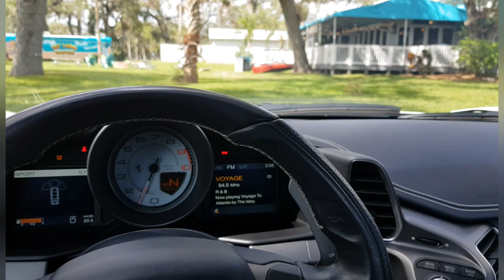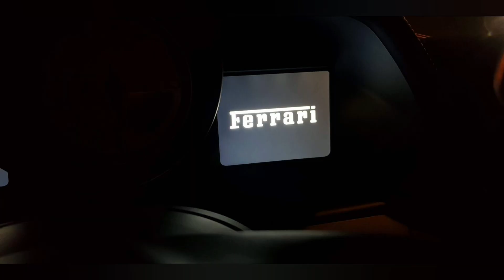Why Russian Girls are so Beautiful